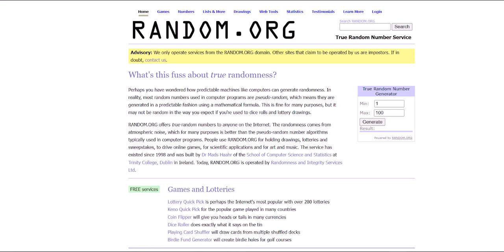Победители розыгрыша депозитов для новых клиентов в январе!